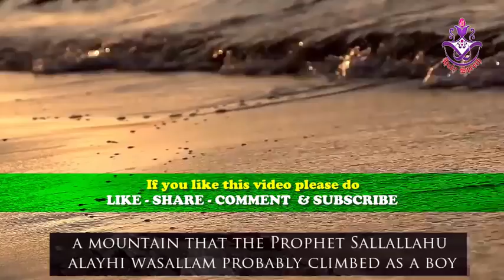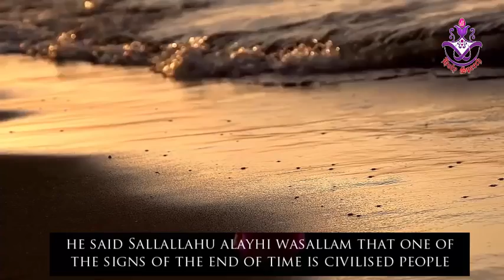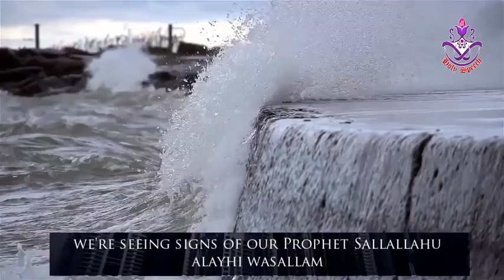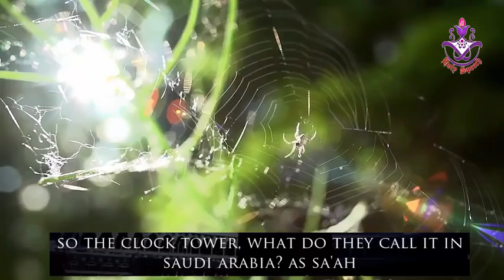New Signs of The Final Hour of Qiamah Shaykh Hamza Yusuf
islam